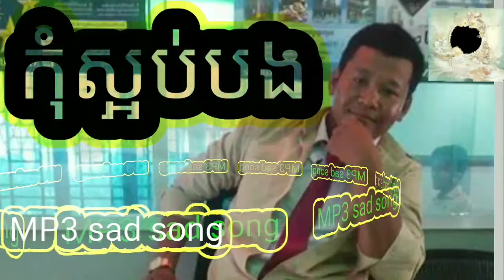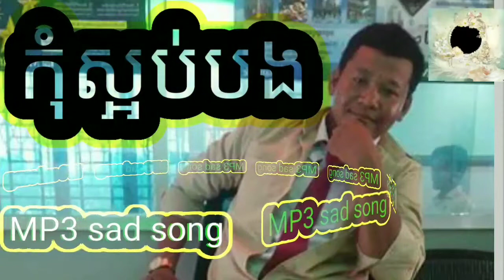ឈប់ស្អប់បងទៅ អមដោយរូបភាព លោក សំ ស៊ីថា បុរសអភ័ព្វស្នេហ៍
ភូមិក្បាលត្រឡាច ឃុំខ្ទុំក្រាំង ស្រុកសំរោងទង ខេត្តកំពង់ស្ពឺ